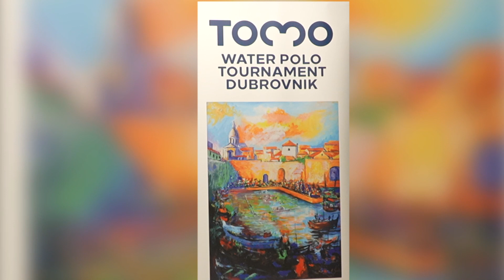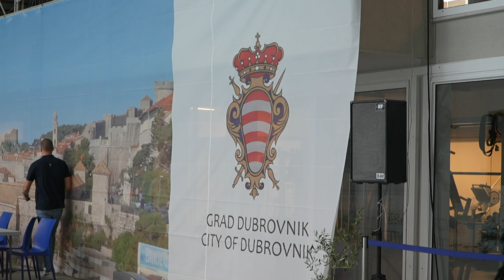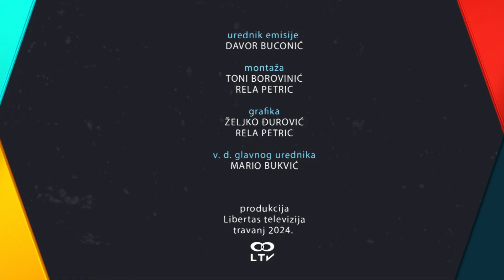JUŽNA TRIBINA EP27 01.04.2024.